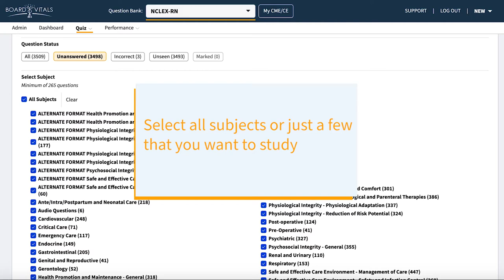NEW! BoardVitals Platform - Creating a CAT Exam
Introducing the All-New BoardVitals Platform! We’ve included dozens of requested features including a new world-class design interface, improved user experience, and more seamless access. In this video, you'll learn how to take a quiz using the Computer Adaptive Testing (CAT) feature similar to the actual NCLEX® exam.

for up to date content from major publishers, faculty at top teaching programs, and leading specialists in healthcare.

BoardVitals is a medical specialty board certification preparation firm, offering comprehensive study material and question banks for physicians, medical students, and others in the health-care industry.